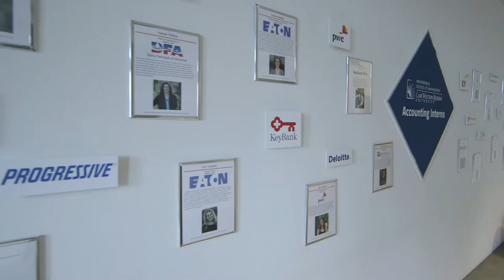CWRU student highlight: Robert Faller